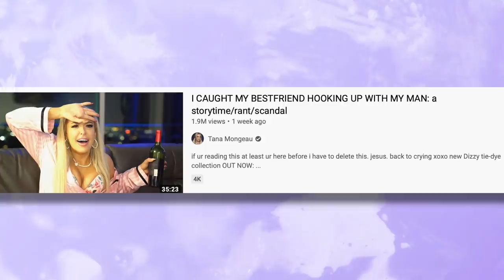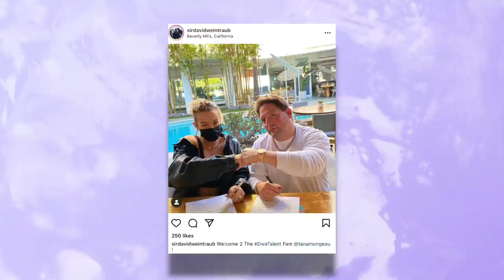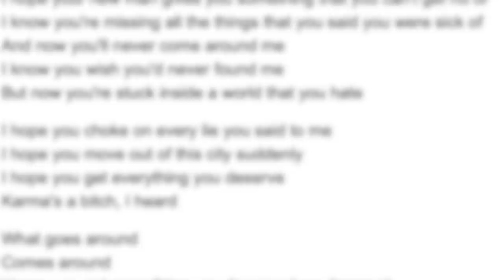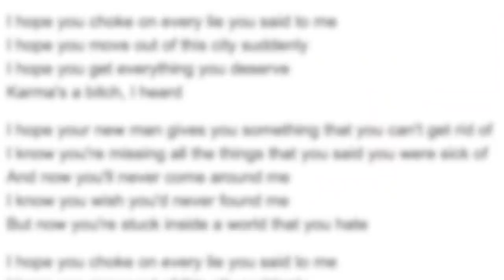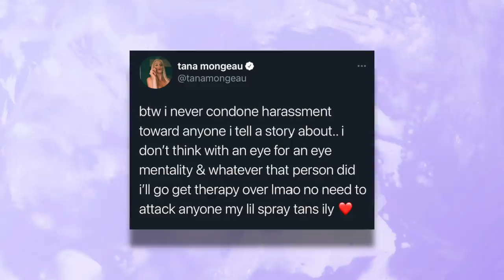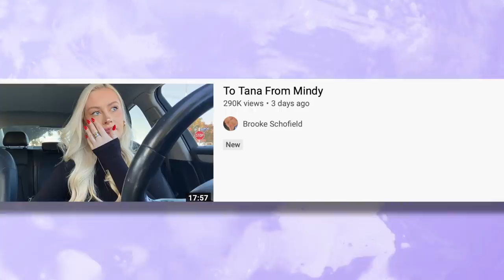TANA MONGEAU CAUSES A MAJOR FRIEND SCANDAL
NEW PODCAST OUT NOW!!